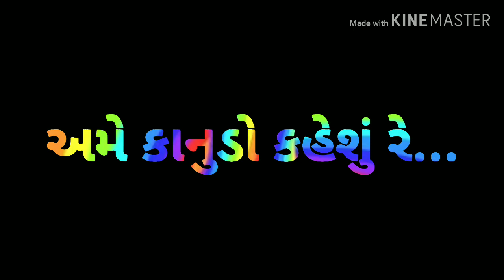New version of | kanji tari maa kese pan | best lyrics WhatsApp status...